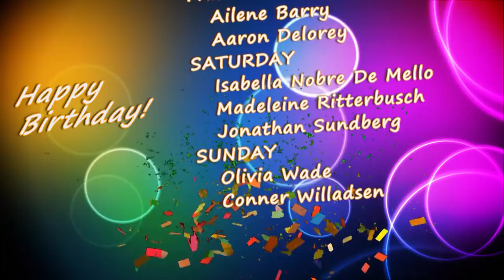HMS Today 4/27/18